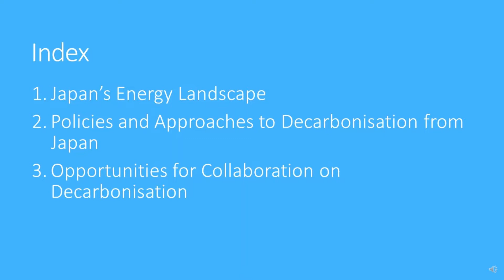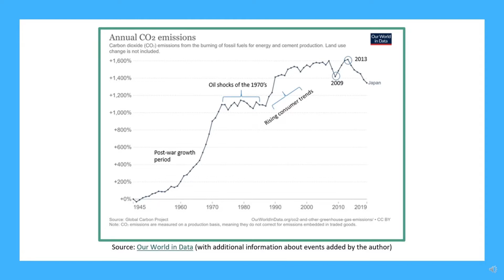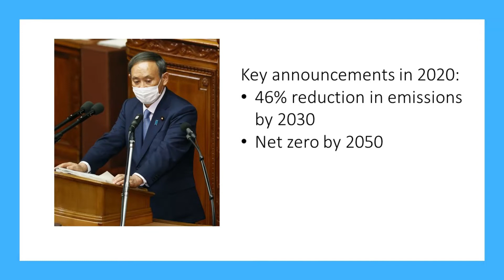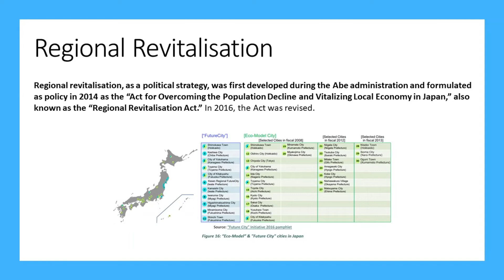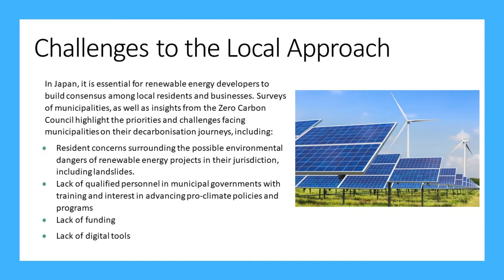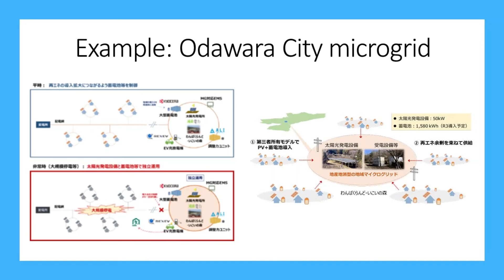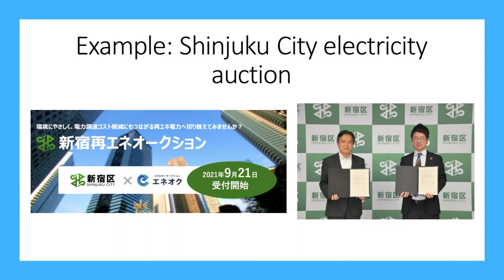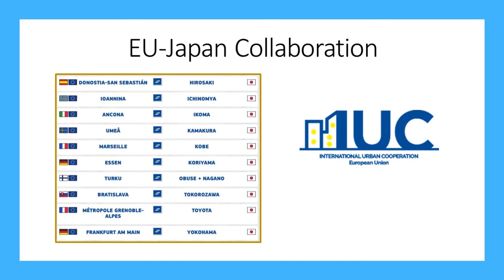Local Decarbonisation in Japan:Municipalities, Regions and Clusters on the Road to Carbon Neutrality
This report takes a look at Japan’s decarbonisation strategies, with a focus on the local and regional levels. At the core of the report are a few main research questions. First, what role do Japanese municipalities and regions play in the transition to a decarbonised society? How do cities understand this role, and what programs have been implemented in service of a commitment to a greener future? What opportunities exist for a diversity of actors—residents, governments, businesses—to collaborate on decarbonisation?

Report produced by Emma Saraff as part of the MINERVA Programme